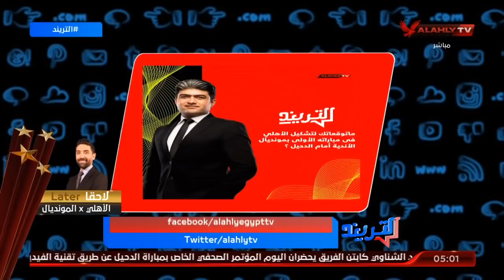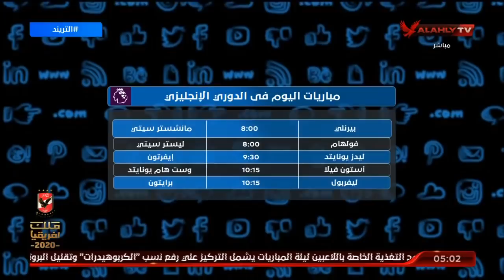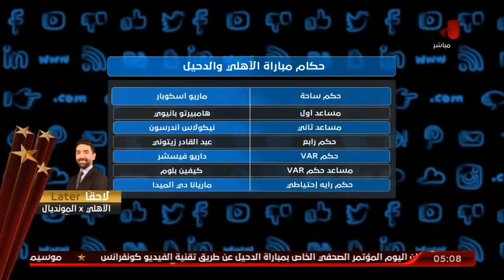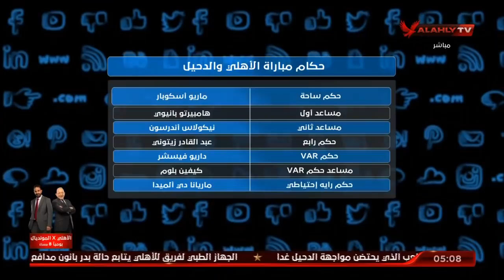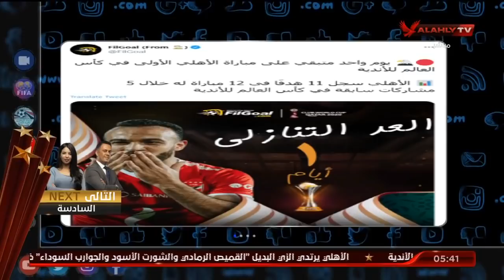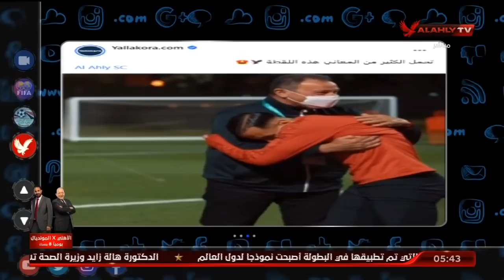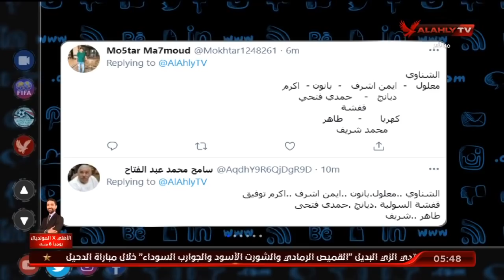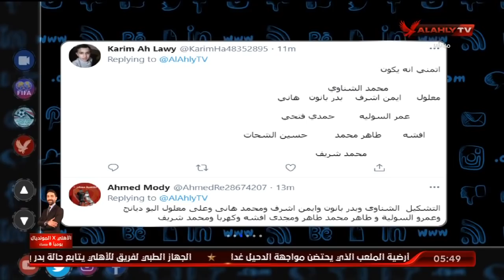الحلقة الكاملة | التريند مع محمد سعيد | 3-2-2021